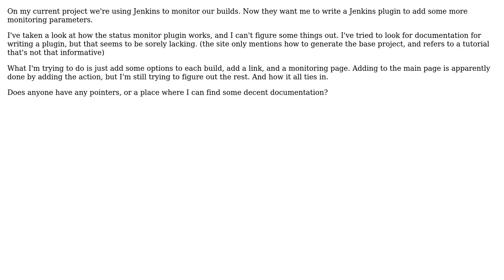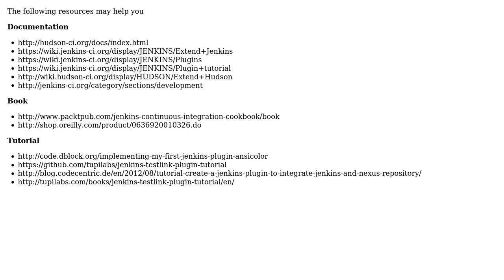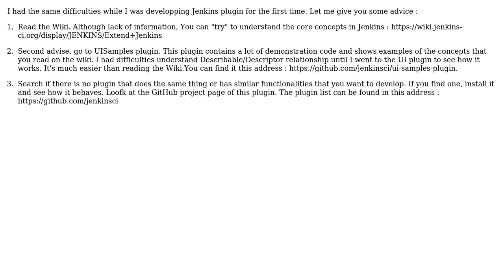Software Engineering: Writing jenkins plugin: where is the documentation? (3 Solutions!!)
Software Engineering: Writing jenkins plugin: where is the documentation?